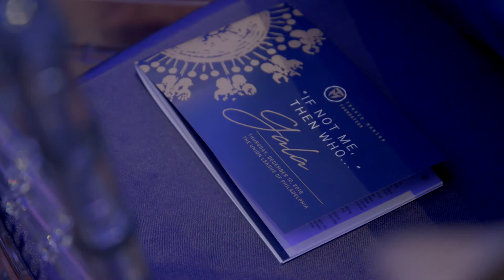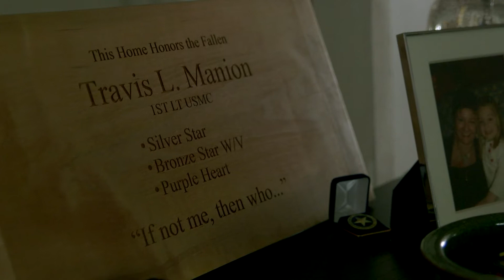2019 "If Not Me, Then Who..." Gala Recap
The 8th Annual Travis Manion Foundation "If Not Me, Then Who..." Gala took place on December 12, 2019 at the Union League of Philadelphia. The evening is a national recognition of character and leadership and was emceed by actor, director, and producer Ryan Phillippe. It included notable award recipients and speakers such as: Alex Gorsky, President and CEO of Johnson & Johnson, Jason McCarthy, Founder and CEO of GORUCK, and Guest of Honor Lieutenant General James Pasquarette.